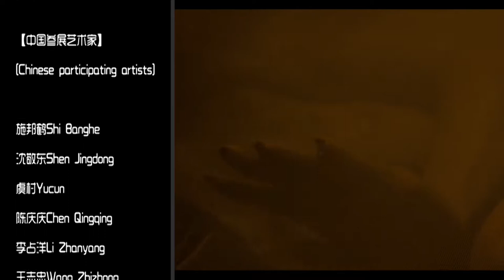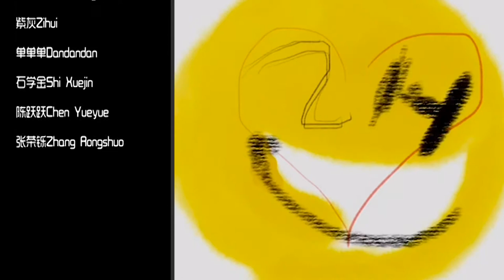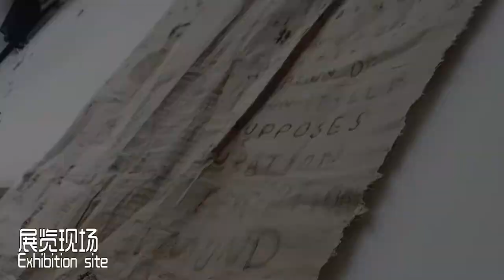The first physical exhibition of "Self-Portrait"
策展人：
王林 施晶晶
Curator:
Wang Lin
Shi Jingjing

开幕式到场嘉宾
Guests present at the opening ceremony：
尹丹Yin Dan
冯大庆Feng Daqing
尹国均Yin Guojun
郝雅馨Hao Yaxin
陈跃跃 Chen Yueyue
王向东Wang Xiangdong
李占洋 Li Zhanyang
李庚坤Li Gengkun
黄越Huang Yue
王朝刚Wang Chaogang
蒋建军Jiang Jianjun
李川Li Chuan
孙可卿Sun Keqing
周南平Zhou Nanping
以及四川美术学院的同学们
students from sichuan fine arts institute.

参展艺术家名单
List of participating artists

【国外参展艺术家】
[Foreign participating artists]

ula dzwonik（波兰）
Melanie Duchaussoy(法国)
Elke Trittel(法国)
Kitty Jujube(加拿大)
Paul Rey（法国）
Candice Angelini(法国)
Nicolas Gasiorowski(法国)
Rafa Pérez(西班牙)
kaouther bahri darghouth（法国）
Emilie Teillaud（法国）
Anastasia Samohovetc（白俄罗斯）
Jean marco buckinx（比利时）
Anna kozłowska（波兰）
Maciej Hoffman（波兰）
Gaiane khachatrian（俄罗斯）
Anna Ceeh（俄罗斯）
Ekaterina Abramova（俄罗斯）
Didier Estival(法国)
Fabrice Barbieri(法国)
laurence bonnet(法国)
aurelie lafourcade(法国)
Christophe Prades(法国)
Michèle Vaucelle（法国）
Luis Rodriguez Noa(古巴)
Hildy Maze(意大利)
Mona Nahleh(黎巴嫩)
Jose Faria(葡萄牙)
Virginia Patrone（乌拉圭）
Alessandro Torri（意大利）
Tao linh（越南）
Clint Imboden（美国）
Syporca Whandal（匈牙利）
lucia schettino（意大利）
Riccardo Attanasio - Matla（英国）
刘潇儿（德国）
Anna Ceeh（俄罗斯）
Maxim Bashev（俄罗斯）
JohannesDeimling（德国）

【中国参展艺术家】
[Chinese participating artists]

施邦鹤Shi Banghe
沈敬东Shen Jingdong
虞村Yucun
陈庆庆Chen Qingqing
李占洋Li Zhanyang
王志忠Wang Zhizhong
吴以强Wu Yiqiang
蓝京华Lan Jinghua
李念奴lianli Nu
尹国均Yin Guojun
王轶琼Wang Yiqiong
尹瑞林Yin Ruilin
尹铁淋Yin Tielin
罗发辉Luo Fahui
周克吾谷Zhou Kewugu
王华祥Wang Huaxiang
蒋正根Jiang Zhenggen
李放Li Fang
常徐功Chang Xugong
陈冠良Chen Guanliang
邓云宁Deng Yunning
肛宝Ganbao
高兴GaoXing
葛凌蓝Ge Linglan
耿杰Geng Jie
哈桑刘Hasan Liu
韩利平Han Liping
胡军强Hu Junqiang
蒋建军Jiang Jianjun
李威娜Li Weina
李亦赤Li Yichi
梁海声Liang Haisheng
刘昊天Liu Haotian
刘军Liu Jun
刘耘非Liu Yunfei
马琳洁Ma Linjie
倪蓓蓓Ni Beibei
彭湘Peng Xiang
乔乔Qiao Qiao
任小颖Ren Xiaoying
万克胜Wan Kesheng
王东春Wang Dongchun
王敏Wang Min
王向东Wang Xiangdong
王音Wang Yin
王振羽Wang Zhenyu
谢蓓Xie Bei
叶东胜Ye Dongsheng
一谷张力Yigu Zhangli
余洋Yu Yang
泽美Zemei
张江庆Zhang Jiangqing
张荣铄Zhang Rongshuo
张润萍Zhang Runping
张师维Zhang Shiwei
张钟琪Zhang Zhongqi
赵覃Zhao Qin
郑有森Zheng Yousen
朱维彬Zhu Weibin
王杰Wang Jie
宋陈Song Chen
常咒Chang Zhou
戈鲁Ge Lu
金磊磊Jin Leilei,
孟小为Meng Xiaowei
武玉宁Wu Yuning
紫灰Zihui
单单单Dandandan
石学金Shi Xuejin
陈跃跃Chen Yueyue
张荣铄Zhang Rongshuo